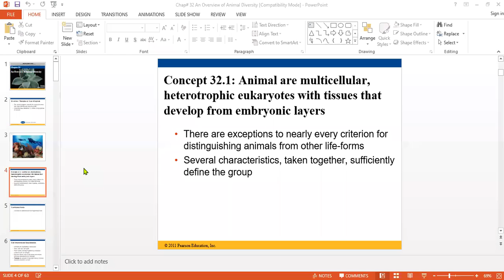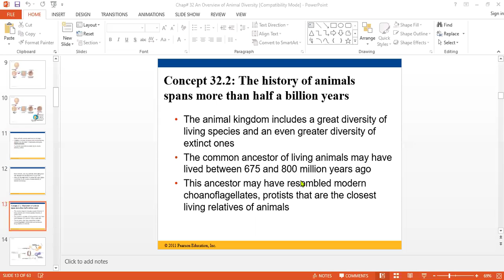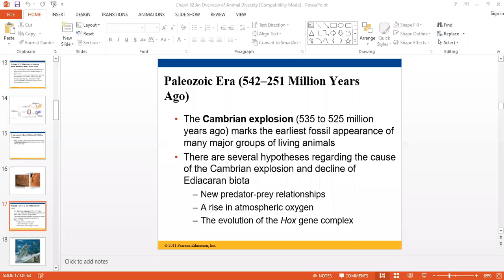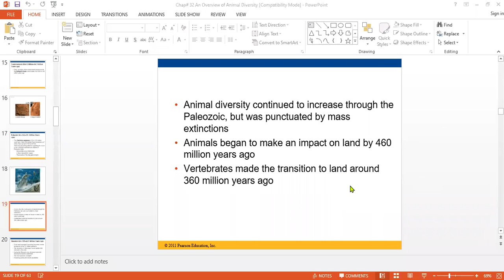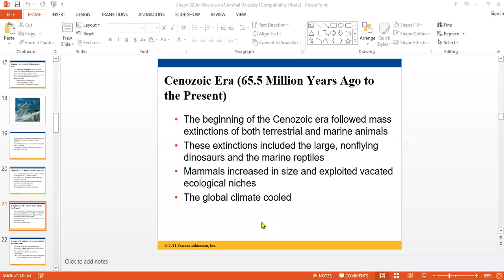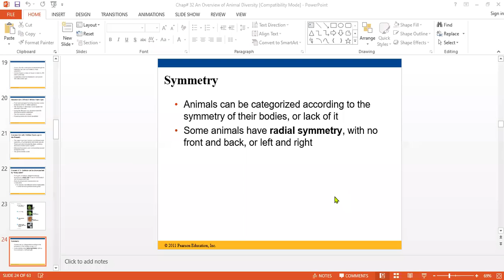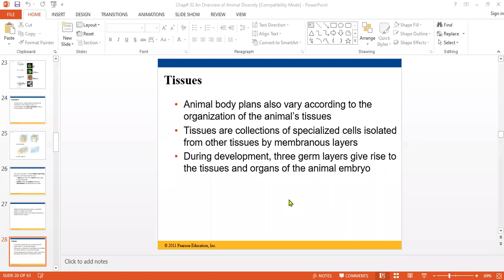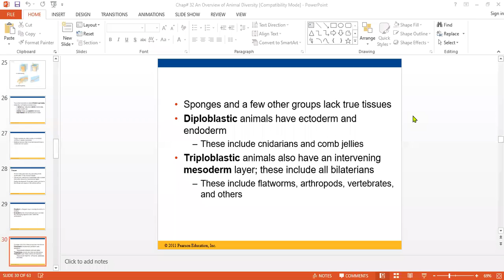Difference between the phenozoic era and cenozoic era and the cell structure and specialization